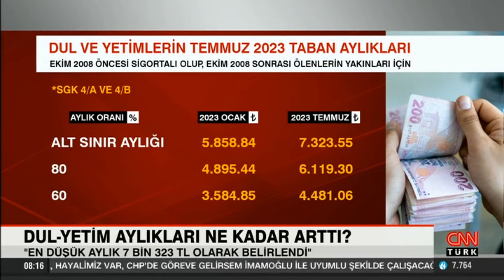Dul ve yetim aylıkları ne kadar arttı? Ekonomist Muhammet Bayram yanıtladı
Temmuz 2023'deki emekli maaşı artışının ardından özellikle dul ve yetim aylığı maaşı kafalarda soru işareti yarattı. Temmuz ayında yüzde 25 zam ile maaş alan dul ve yetimlerin Ağustos ayı maaşları önümüzdeki günlerde hesaplarına yatacak. Ekonomist Muhammet Bayram dul ve yetim aylıkları ile ilgili önemli açıklamalarda bulundu.